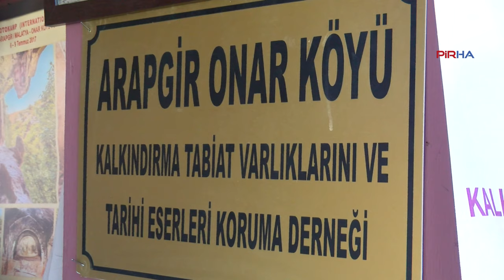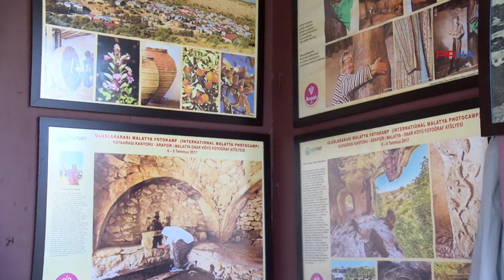Tarihi Onar köyünde 3 cemevi var ancak Dede/Pir yok!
PİRHA – Tarihi Onar köyünde üç cemevi olmasına karşın Yol hizmeti yürütecek bir Dede ya da Ana bulunmuyor. Onar Köyü Derneği Başkanı Mehmet Ali Tanrıvermiş, köylerinin bir ocak merkezi olduğunu belirterek, “Burada ateş devamlı yanardı. Biz de şu an bu ateşi söndürmemenin mücadelesini veriyoruz” dedi. Tanrıverdi, dernek olarak “Aleviliği yaşatmayı misyon edindiklerini” de sözlerine ekledi.